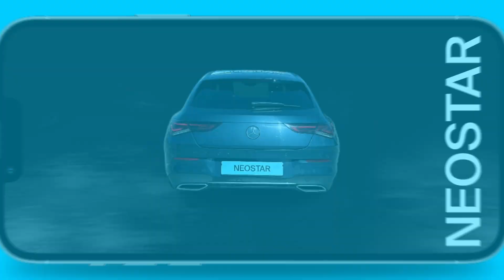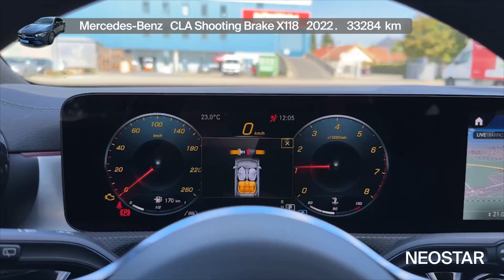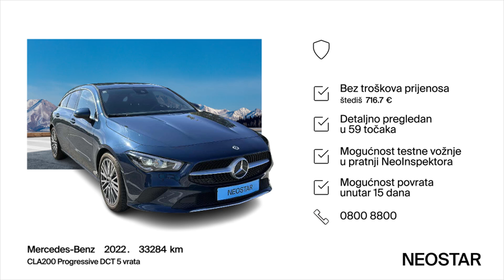Pronađi savršenstvo u svakom detalju - Mercedes-Benz - CLA Shooting Brake X118 - 54190